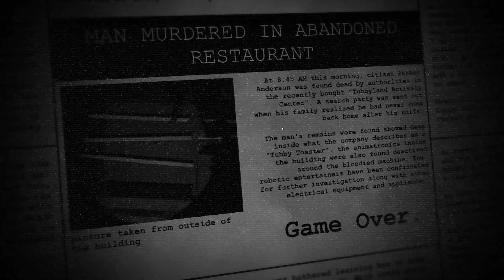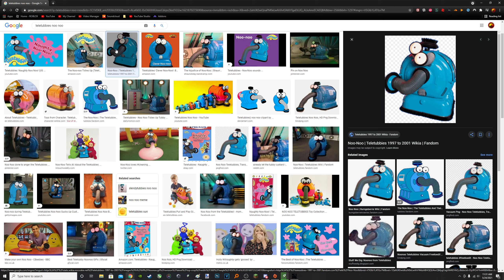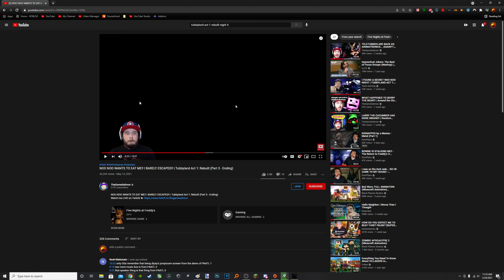THE GAME GOT UPDATED (Night 5 Complete) || Tubbyland Act 1: Rebuilt [#3]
Second shortest FNAF Fangame video ever, lol